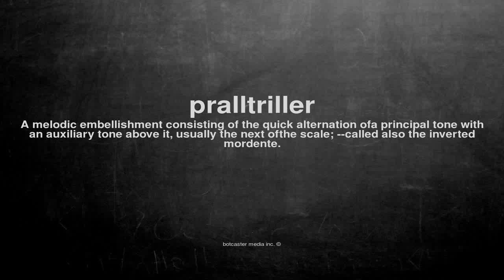What does pralltriller mean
What does pralltriller mean in English?